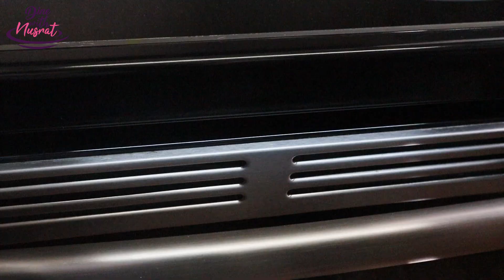Super Soft & Moist Orange Loaf Cake Recipe | Easy & Healthy Whole Orange Cake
Learn how to make Oven Baked Whole Fresh Orange Loaf Cake/Bread at home | Super Easy Recipe For Homemade Soft & Fluffy Orange Cake .

Ingredients

1 1/2 cups granulated sugar
4 large eggs
2 1/2 teaspoons baking powder
1 teaspoon orange extract
1/2 cup canola or vegetable oil
2 1/2 cups all-purpose flour, sifted
1 1/4 cups freshly squeezed orange juice
Orange zest : 1 Tbsp

Steps
Preheat oven to 325 degrees
Use fresh oranges to make orange juice
In a mixing bowl, mix sugar and eggs until smooth
Add the rest of the ingredients
Mix until smooth   Note: do not over mix
Add parchment paper to the bottom of the pan
Add in mixture upt ⅔ of the pan
Place in the oven for 1 hour
Use a toothpick inserted into the center of the cake comes out clean. If the top is browning quickly while baking, cover loosely with aluminum foil. Allow cake/cakes to cool completely on a wire rack.

Camera & Gears
Camera 1:

Anti-Fog Wipes:

Tripod 1:

Tripod 2:

Tripod Dolly: